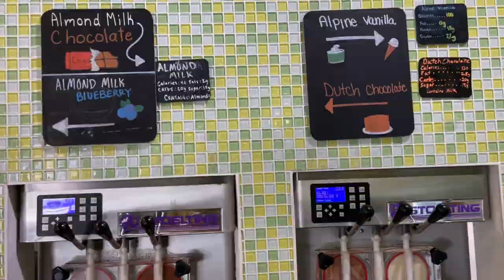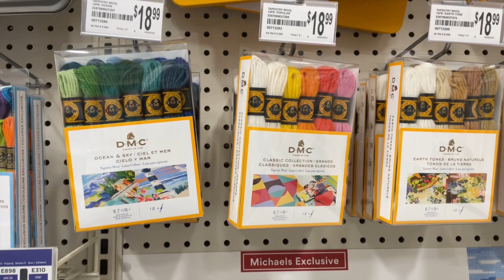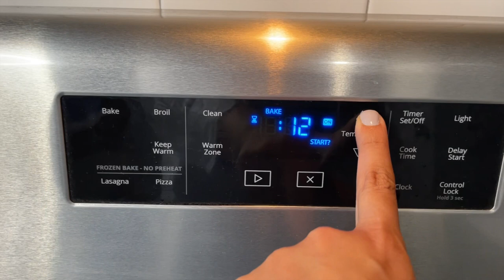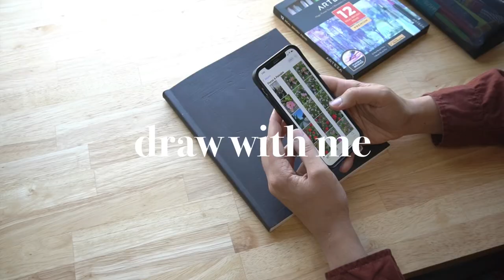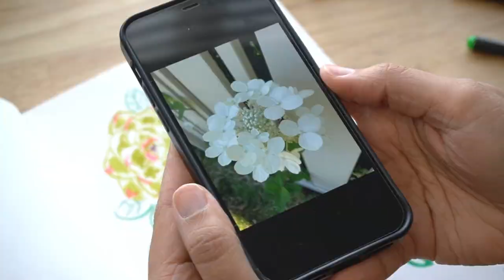Summer vlog - plants, new embroidery supplies, baking cookies, drawing flowers🪴🍪🌸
🌸 THINGS MENTIONED:
ARTEZA Real Brush Pens, Magic Tones

⭐️ AMAZON FAVORITES:

🎨 ART SUPPLIES:
Paper & sketchbooks:
Strathmore mixed media sketchbook
Strathmore paper pad
Hahnemühle watercolor sketchbook
Moleskine watercolor pocket size

🧶 EMBROIDERY TOOLS:
Brother sewing machine
Nurge embroidery hoop stand
Embroidery hoops
Westcott pinking shears scissors
Embroidery scissors
Sulky printable embroidery paper
Artbin embroidery floss organizer
Leonis water erasable marking pens
DMC Embroidery floss pack
Lion Brand Yarn
Most used fabrics: monks cloth & canvas

Needles:
Oxford punch needle regular
Oxford punch needle fine
Small Lavor punch needle
Nurge punch needle

📷  IN THE STUDIO:
Canon Ivy 2 Mini photo printer
Logitech combo touch iPad
Samsung T7 SSD
Marshall Headphone
Epson XP-970 Printer with Scanner
Height Adjustable Stand Up Desk Frame
Vitruvi Essential Oil Diffuser
Van Gogh the complete paintings book
Filming & editing: Sony a6100 / iPad pro / iMac
Software: Procreate / lumafusion / Affinity Photo

Some of the links above are affiliate links, which means I can make a small commission through purchases (at no extra cost to you) this helps my future videos and creations.♡